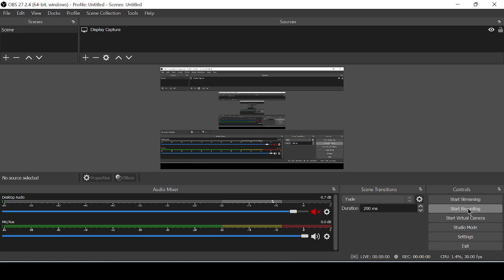Wronskian || ODE || BSc honours || ordinary Diff eqn|| math major || UGCCF || NEP || 4yr honours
in this video Wronskian from ordinary differential equation is discussed.This helps to verify linear dependence and independence of solutions of 2nd and higher order differential equations